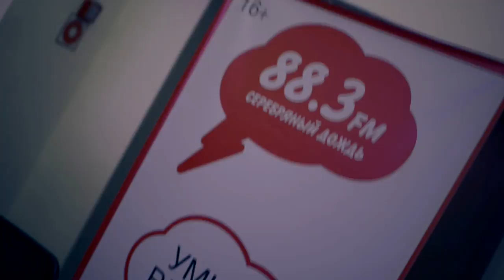Media Proof в Нижнекамске! Спикер Юрий Дудь и другие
группа "Чегиряут" в ВК